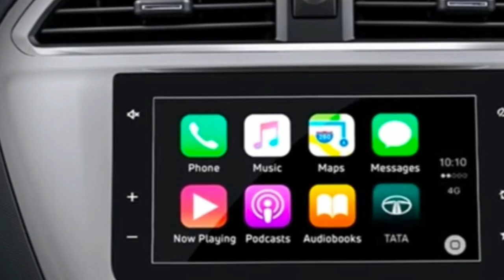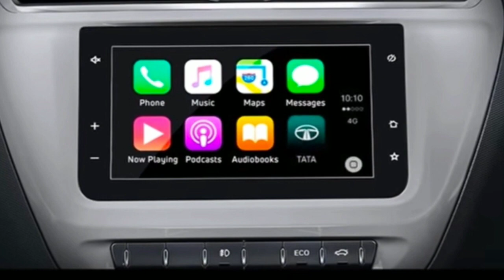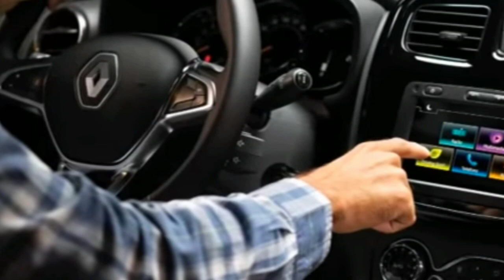Renault KIGER 2020 - Renault KIGER Price in India - Renault KIGER 2020 Launch Date in India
Hello Friends welcome back to my channel...HOpe all fine amid this lockdown period...This is all new Renault KIGER 2020 which is soon going to be launch at the festival season of this year..So enoy this video. like comment and share...